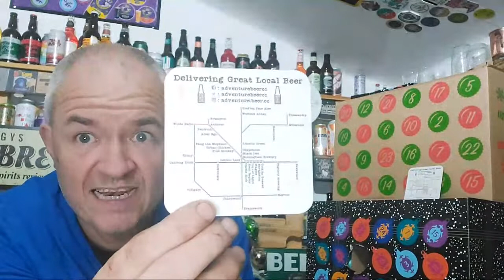Adventure Beer Advent Calendar Day 1 Beer Review - Magpie Brewery Pow Pow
Its time for the Adventure Beer Advent Calendar and todays beer is Mag Pie Brewery Pow Pow, heres my review

If you would like to donate to help me buy beers you can
Those looking for Personalised Tshirts Hats etc check out Personalised Addiction